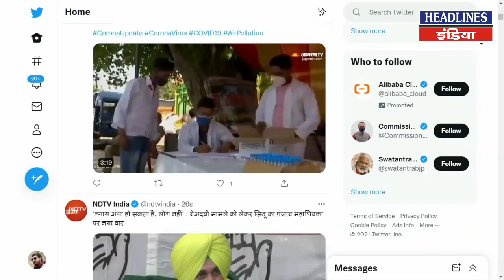पूर्वांचल एक्सप्रेस-वे पर PM Modi का शानदार काफिला । Headlines India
पूर्वांचल एक्सप्रेस-वे पर PM Modi का शानदार काफिला. Must Watch This Full Video